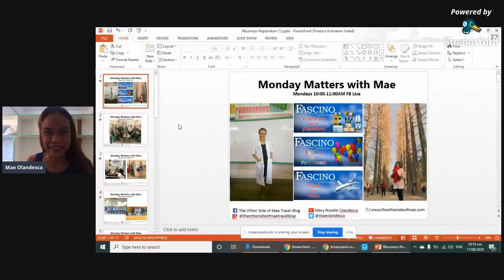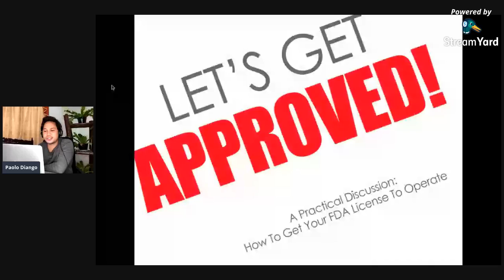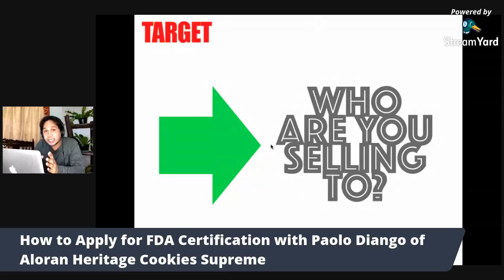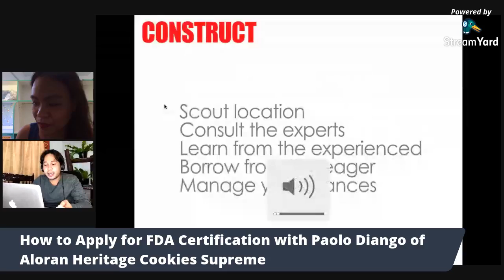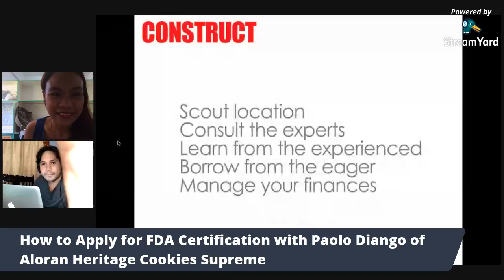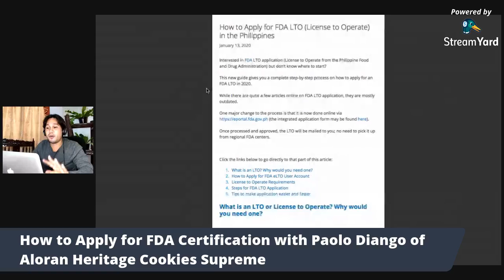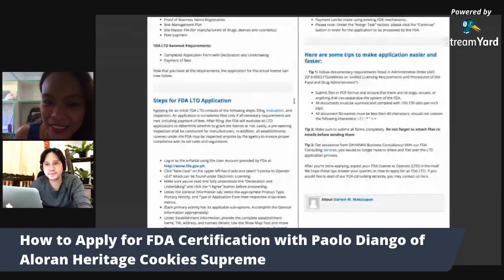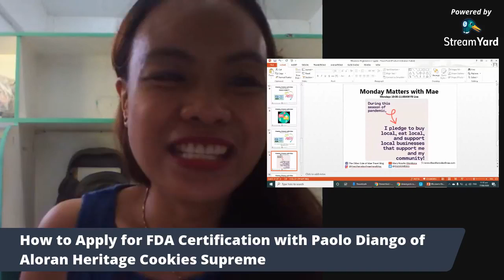How to Apply for FDA Certification with Paolo Diango of Aloran Heritage Cookies Supreme